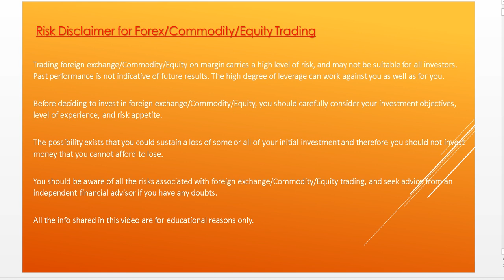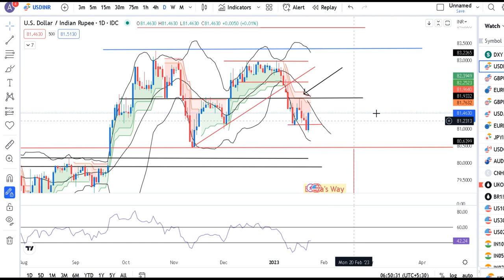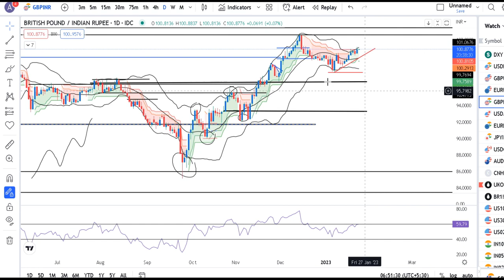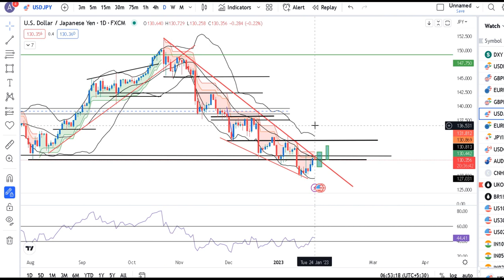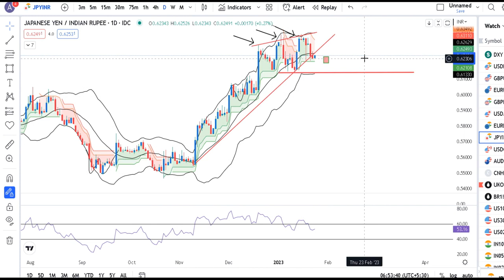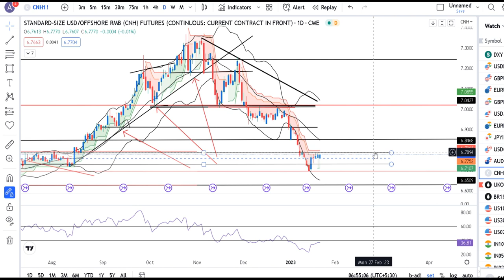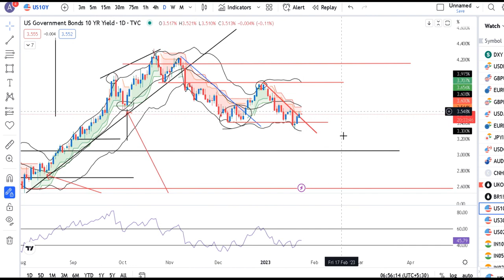Good Buying seen by invisible hands in USDINR- from 81.10-81.15 lvl Currency Daily Analysis 24th Jan